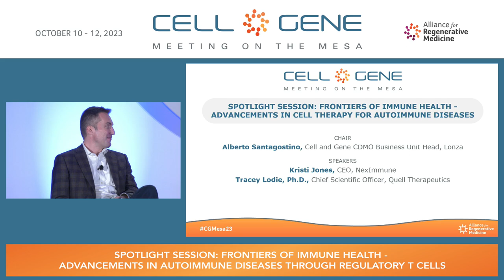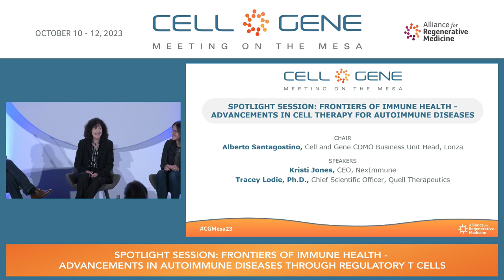SPOTLIGHT SESSION: FRONTIERS OF IMMUNE HEALTH - ADVANCEMENTS IN CELL THERAPY FOR AUTOIMMUNE DISEASES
Chair:

Alberto Santagostino, Cell and Gene CDMO Business Unit Head, Lonza

Speakers:

Kristi Jones, CEO, NexImmune

Tracey Lodie, Ph.D., Chief Scientific Officer, Quell Therapeutics